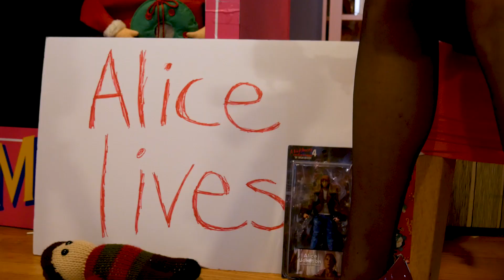BarbeeRehab Day 10 of The 12 Days of Xmas...I mean Crapness.. FAKE FARTS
WELCOME To the cast Lisa Wilcox from Nightmare on Elm Street. meet her after the Olympic Barbee / Chinese Barbee Cat fight. poor Monster High... She just wanted her fake farts...